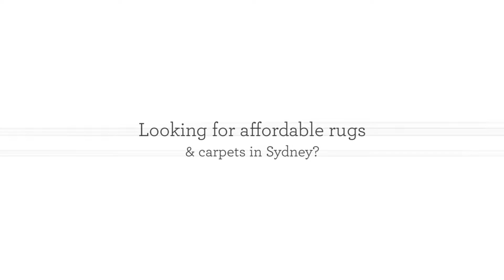Sydney Rugs Online - Rugs Baulkham Hills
Rugs | Carpet, Flooring, Shag Rugs Baulkham Hills | Sydney